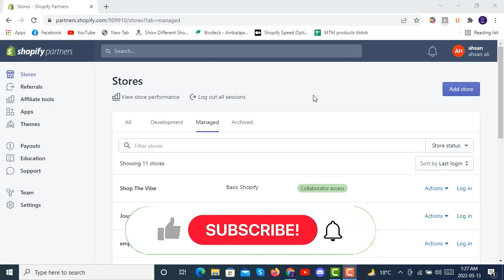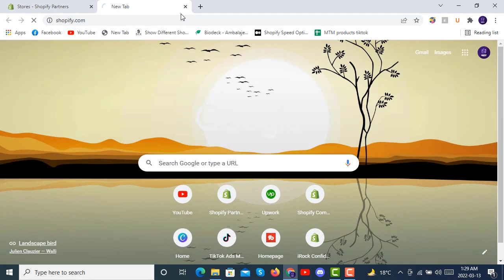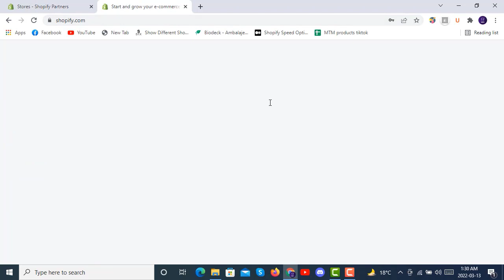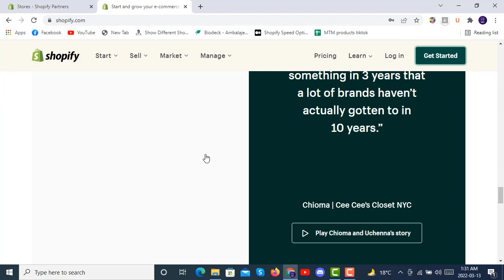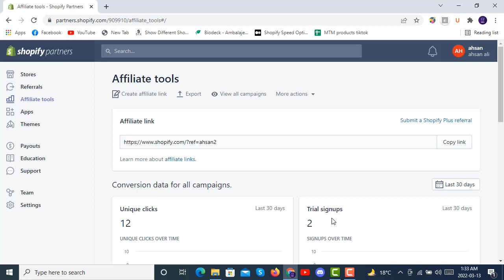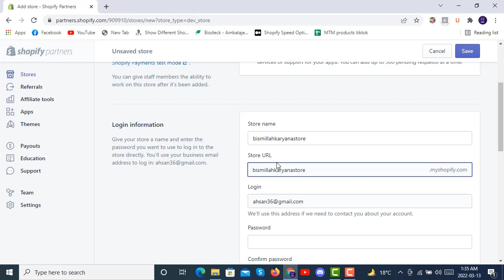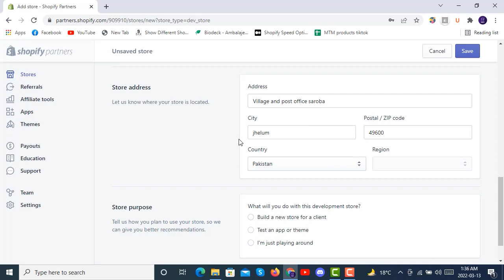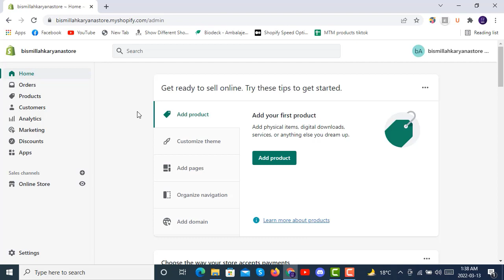Dropshipping in pakistan full course 2023 FREE Shopify COMPLETE By Ecommpremium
dropshipping in pakistan full course FREE Shopify Dropshipping COMPLETE
A step by step guide, A to Z, on how to create a profitable Shopify Dropshipping branded store from scratch in 2022 In this video, you will learn everything you need to know to create a successful Shopify Branded store ✅

aaj ki is Shopify Dropshipping full course video mein my aap Logon Ko Shopify Dropshipping full course step by step A to Z Sab Kuchh sikhaunga Inshallah is course karne ke bad aapko shopify dropshipping ka sab Kuchh A to Z Aata hoga Inshallah Follow Me step by step✅

Are you looking to start a full-time online business? Do you want to dropship products? If yes, then this is the course for you! In this course, you'll learn everything you need to start and run a successful Shopify Dropshipping business.
If you're looking to start an online store, then Shopify Dropshipping is the perfect platform for you! In this free course, I'll teach you everything you need to know about Shopify Dropshipping, from setting up your store to scaling it.
Looking to start your own online store but don't know where to start? Join the thousands of people who have learned how to Shopify Dropshipping full course Pakistan FREE from Ecommpremium. This complete course will teach you everything you need to know to get started with Shopify Dropshipping, from setting up your store to selling online.

If you're looking to start your own online store, then this is the course for you! In this full course, naqeeb ullah will teach you everything you need to know to start selling online using Shopify Dropshipping.
If you're ready to start a successful online store, then this course is for you! In this course, you'll learn everything you need to know about Shopify Dropshipping, from setting up your store to scaling it. This course is free, so don't wait any longer!
how to start shopify dropshipping in Pakistan step by step
A step by step guide, A to Z, on how to create a profitable Shopify Dropshipping branded store from scratch in 2021 In this video, you will learn everything you need to know to create a successful Shopify Branded store how to Get payment methods like Skrill 2Checkout in Pakistan for shopify without opening LLC in UK and USA.
shopify Course Tutorial 2022
shopifydropshipping FREE Shopify Dropshipping Tutorial for Beginners Best Shopify Apps 2022

In this video, I go through the must have shopify apps and free shopify apps that will help you make sales in 2022. Shopify apps are a great way to boost conversions on your shopify site, and i use all of these apps on a daily basis.
how to start a shopify dropshipping store

how to create a tiktok ad campaign | How to Run TikTok Ads 2022 - TikTok Advertising Tutorial👇👇👇
how to start shopify dropshipping with no money step by step

how to start shopify dropshipping step by step 2022